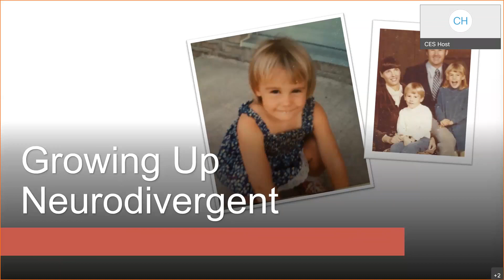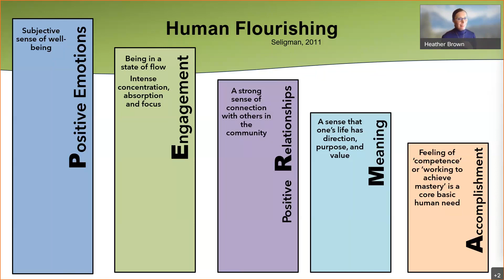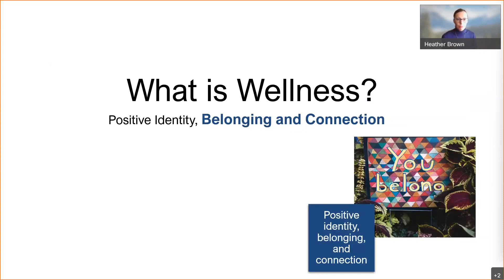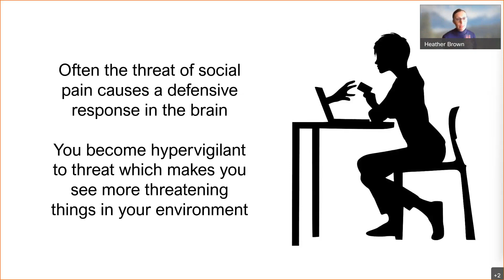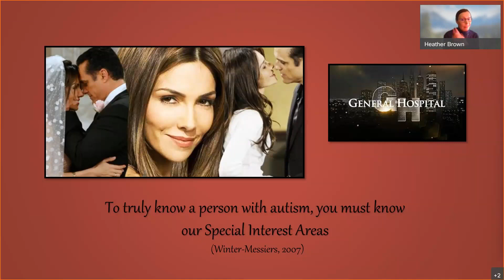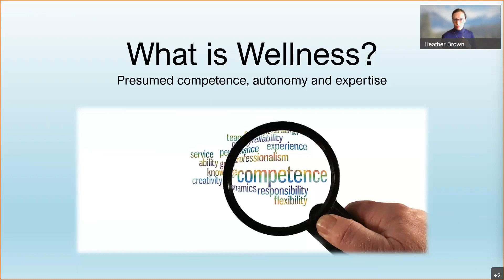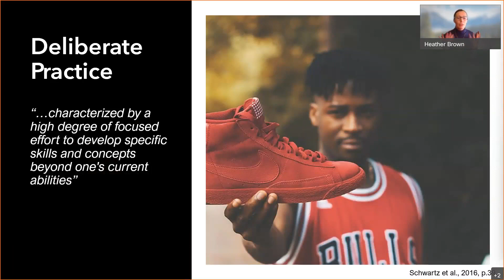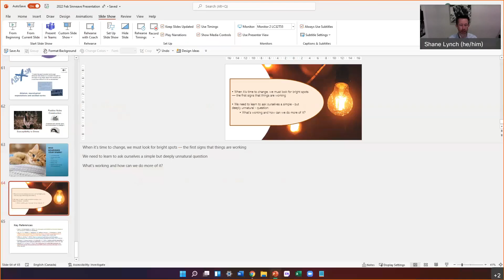Thriving and Autism: Tips Tricks and Strategies for Success (February 10, 2022)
We all have an intuitive notion of what it means to live well, or what it means to thrive, or what human flourishing looks like. But figuring out what thriving looks like for us personally is a really hard question to answer.  If you are autistic, that question might be even harder to figure out. This is often because even well-intentioned advice and strategies were developed by non-autistic researchers and tested with non-autistic participants and thus are not always helpful.

In this workshop, Dr. Heather Brown will present findings from research conducted primarily by autistic researchers themselves, in which they examined the constructs of wellbeing and quality of life for autistic individuals. By drawing on the lessons from the neurodiversity movement and personal experience, she will also present tips, tools, and strategies for learning to Thrive. The importance of (a) presumed competence and autonomy; (b) sparks, flow, and special interests; and (c) positive identity, belonging, and connection will specifically be considered.